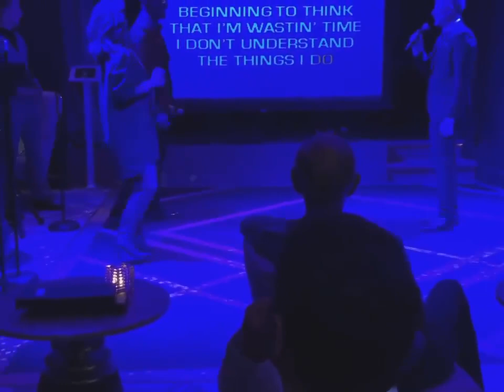Shania Twain sings karaoke on Regent Cruises' Seven Seas Grandeur inaugural voyage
Songs: "Sweet Caroline" by Neil Diamond, "Drift Away" by Dobie Gray, "Hey Jude" by The Beatles and "Man! I Feel Like A Woman!" by Shania Twain